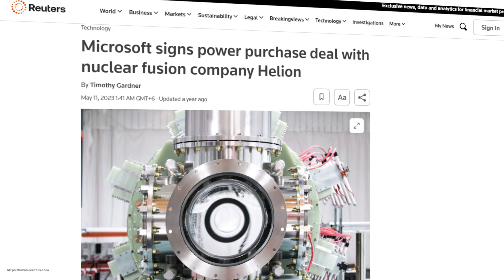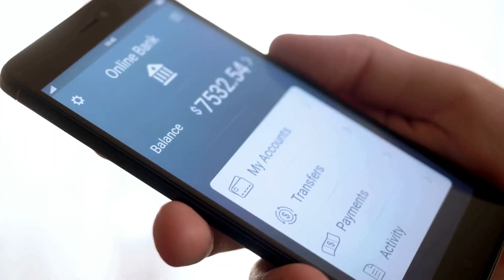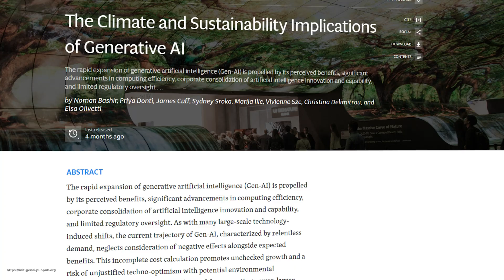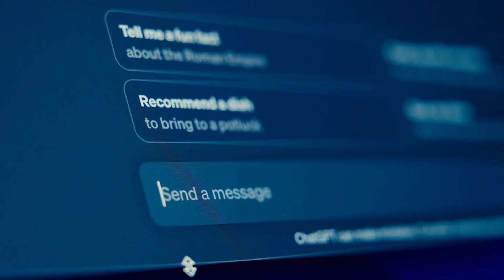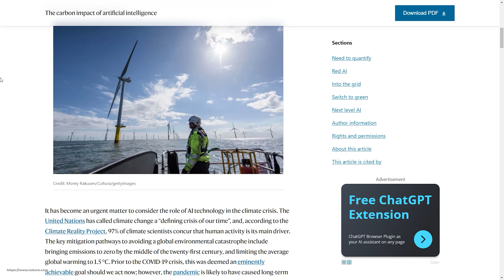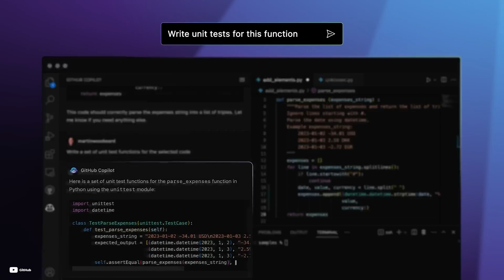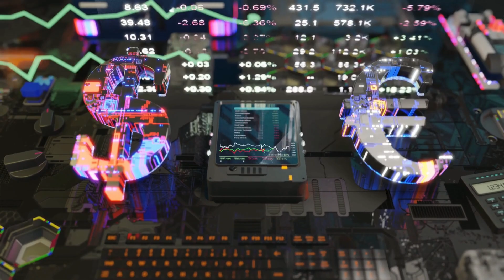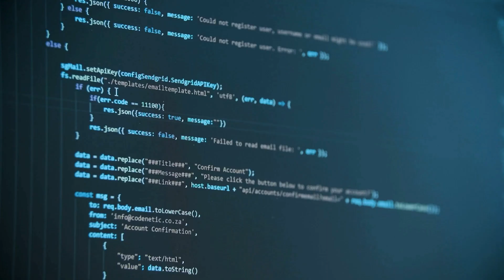Why Google is Buying Nuclear Reactors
Will AI drive or decrease environmental issues?